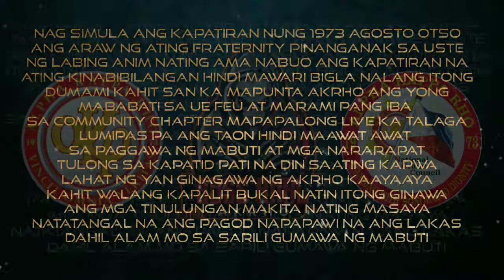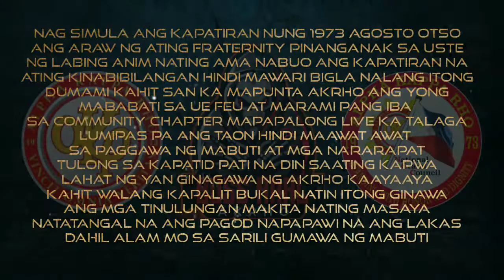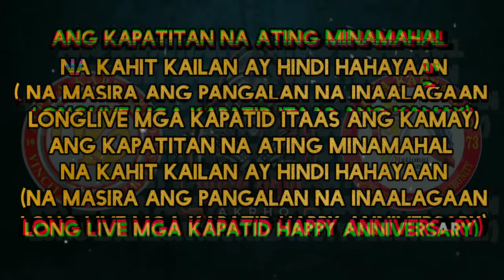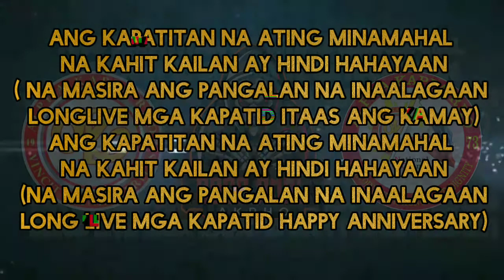AKRHO RAP- VINCIT OMNIA VERITAS BY BOSS AMAL (OFFICIAL LYRICS VIDEO)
VINCIT OMNIA VERITAS BY BOSS AMAL

MADE BY BOSS AMAL
LYRICS BY BOSS AMAL
BEAT BY Dizzla D Music

VINCIT OMNIA VERITAS OFFICIAL MUSIC VIDEO
PRODUCE AND DIRECTED BY AKRHO RADIO